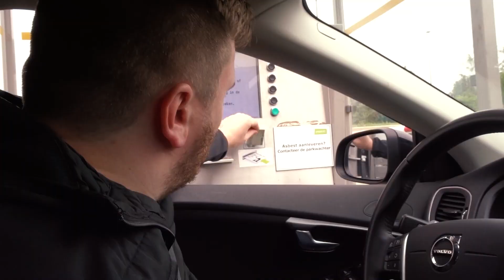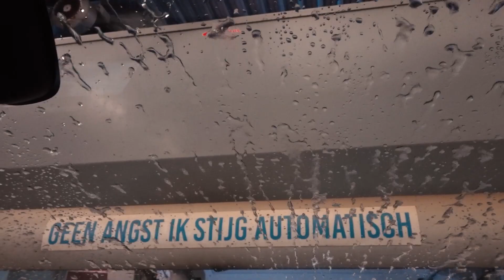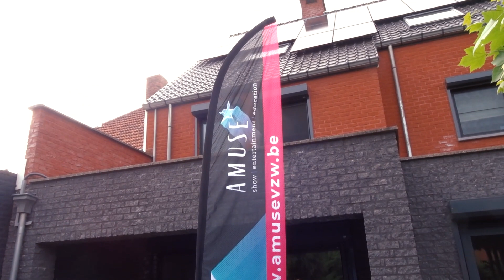NIEUWE BABYSPULLETJES 🎀 || WEEKVLOG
Voor het eerst hier naar de carwash, speciale ervaring! 🧼 Er komen weer veel pakketjes toe, voor de baby, maar ook voor AMUSE! En voor de rest had ik weer teveel stress door van alles... 🙄 ademin... enademuit...

Hoi allemaal, welkom op mijn kanaal! Ik ben Julie en ik hou van Xander (beste vriendje én liefje), 💘 Jazz (muziek én hond) 🐶 en van zingen en dansen! 🎤 In augustus 2021 worden wij voor het eerst mama en papa van een meisje, heel spannend! 🎀

Veel plezier! 🎔

BEWERKINGSPROGRAMMA: Adobe Première Pro
CAMERA: Sony Cybershot DSC-HX90V
SMARTPHONE: Samsung Galaxy Note 9
RINGLAMP: Nince

Music by Mr. Jello - A Cup Of Jazz (feat. Cali.Arod, Farnell Newton)